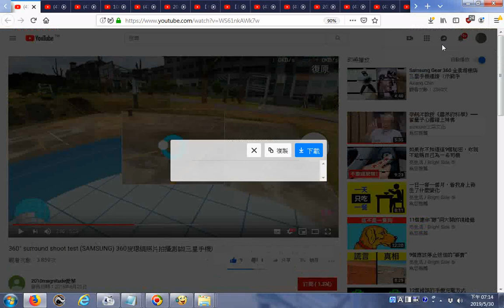推薦 360° surround shoot test SAMSUNG 360度環繞照片拍攝測試三星手機